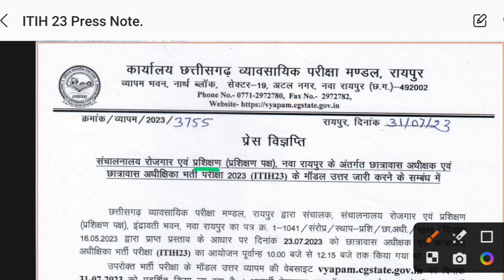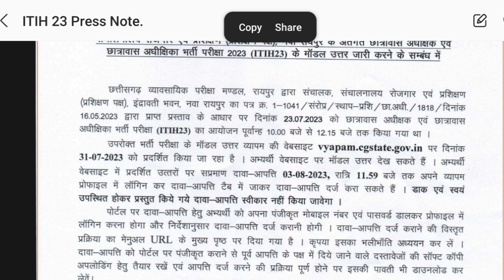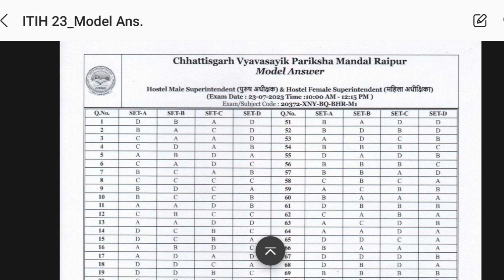cg hostel warden answer key 2023 out I cg Vyapam Exam Question Paper Answer Sheet Latest Update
cg hostel warden answer key 2023 out | CG Vyapam Exam Question Paper Answer Sheet Latest Update

cg vyapam छात्रावास अधीक्षक / छात्रावास अधीक्षका modal answer 2023